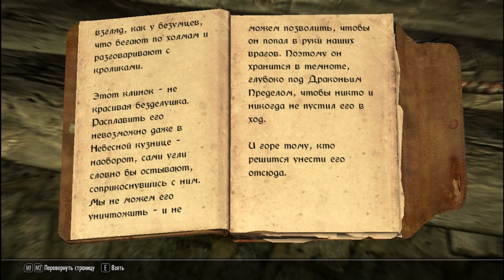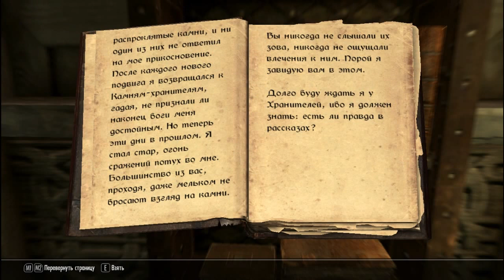Игра в SKYRIM #200 [Настоящий джедайский меч, однако!]